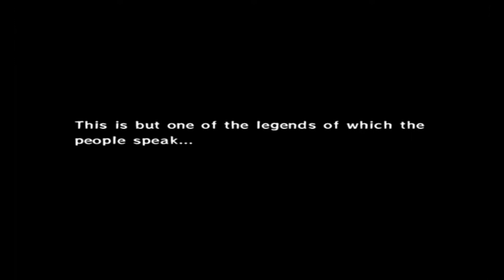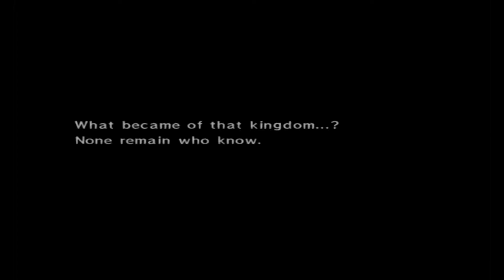Let's Play Wind Waker Part 1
For the first time ever, I'll be uploading two commentaries at once alongside each other! So Colors DS will be tomorrow. Here I show off the intro until Tetra gets kidnapped by a bird.